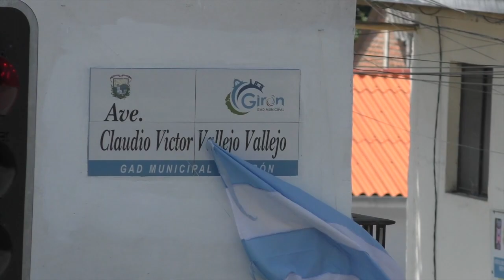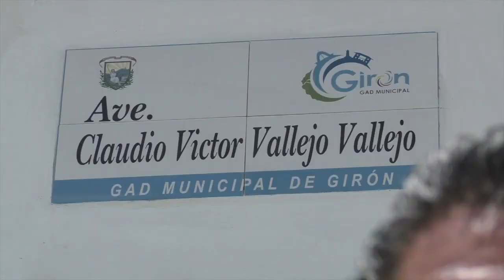La avenida principal de Girón lleva el nombre del extinto artista Claudio Vallejo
La carretera principal que pasa por Girón, en la jurisdicción urbana del cantón, desde este miércoles 7 de septiembre pasó a llamarse oficialmente "Claudio Victor Vallejo Vallejo", en reconocimiento al connotado artista nacido en esta tierra el 7 de septiembre de 1948. Esta acción es el inicio del proceso de nominación de 55 calles y espacios públicos carentes de un nombre dentro de la ciudad. Coincidiendo con el natalicio del extinto artista gironense, se desarrolló un acto en el barrio La Cruz.